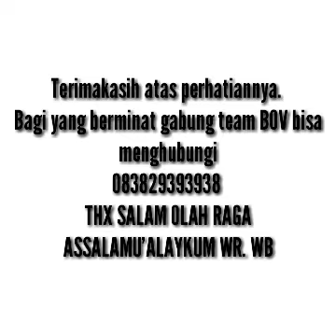MPLS SMPN 1 Baleendah - Ekstrakulikuler Voli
Pengenalan ekstrakulikuler Voli SMP Negeri 1 Baleendah